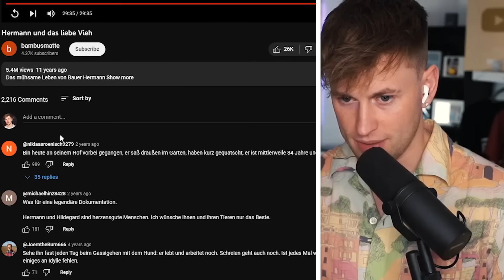Bauer Hermann (72) wird von wildem Bullen ΑΝGΕGRΙFFEN..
Bauer Hermann und das liebe Vieh - Der letzte Bauer von Hannover Doku - Bauer Hermann (72) wird von wildem Bullen ΑΝGΕGRΙFFEN!